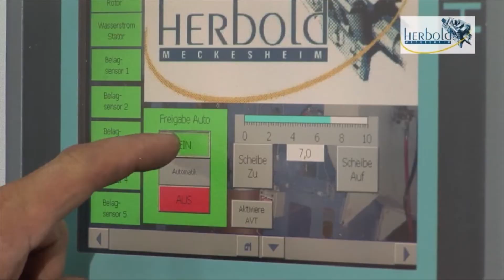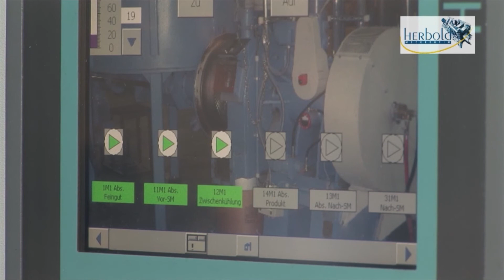Plastcompactor HV for densification - Herbold Meckesheim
The HV plastcompactor is a compactor for the densification of regrind of low bulk density, in particular shavings, foam, fibres and film – available in three sizes.

The agglomerate thus has a higher bulk density than the source material. It has good flow characteristics and can be extruded or injection-moulded without forced feeding. In mixing silos, e.g. after film washing lines, densified material gives higher amounts of material in a mixing batch, thus producing a more even mixture.

The agglomerator/compactor consists of two discs equipped with kneading bars, one of which has a rotating mounting. A drive performance of between 22 and 160 kilowatts at the rotating disc generates the friction needed for the densification process.

In contrast to standard batch-type agglomerators or compactors, the HV agglomerator carries out a continuous process without adding water to the product. The material is pre-shredded in a granulator and automatically fed into the compactor via a buffer silo.

The agglomerate is reground in a second granulator; an air classifier sorts out dust and fine particles and returns them to run through the process again.

We are your specialist partner for machines and systems for plastic recycling, and for the shredding and pulverization of clean production waste. Herbold also produces systems for wet shredding, washing, separation, drying and compaction (agglomeration) of used, contaminated and mixed plastic waste.